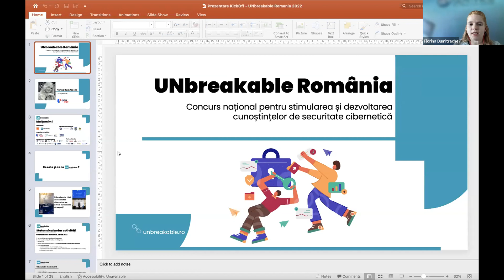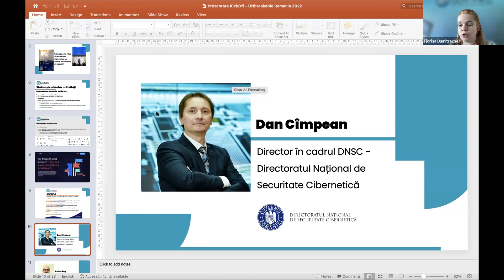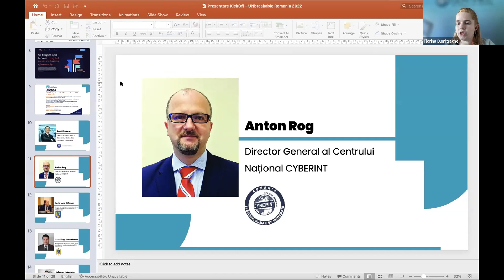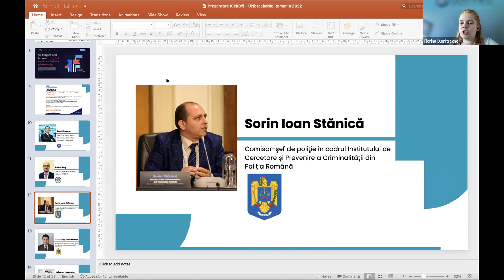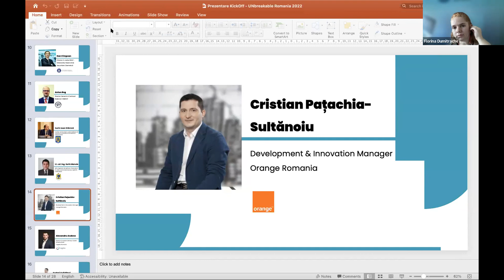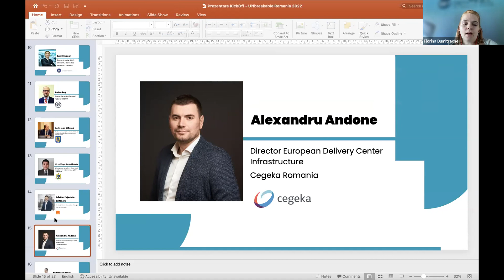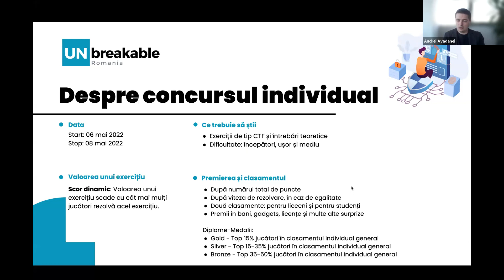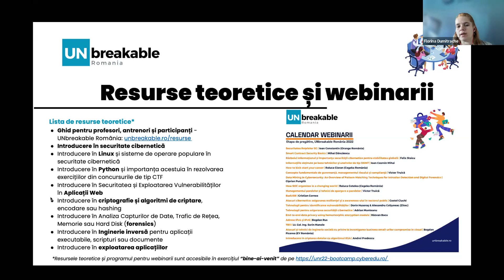UNbreakable Romania 2022 Kick Off Bootcamp Webinar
Etapa de pregătire UNR2022 – deschiderea oficială

La sesiune specială de kick-off i-am avut alături de noi pe:

- Dan Cîmpean, Director în cadrul Directoratului Național de Securitate Cibernetică,
- Anton Rog, Șeful Centrului Național Cyberint,
- Sorin Ioan Stănică, Comisar-şef de poliţie în cadrul Institutului de Cercetare și Prevenire a Criminalității din Poliția Română,
- Lt. col. ing. Sorin Manole, Șeful Agenției de Apărare Cibernetică în cadrul Comandamentului Apărării Cibernetice,
- Cristian Pațachia-Sultănoiu, Development & Innovation Manager Orange România,
- Alexandru Andone, Director European Delivery Center Infrastructure Cegeka România,
- Andrei Avădănei, CEO Bit Sentinel,
- Florina Dumitrache, CEO CyberEDU.